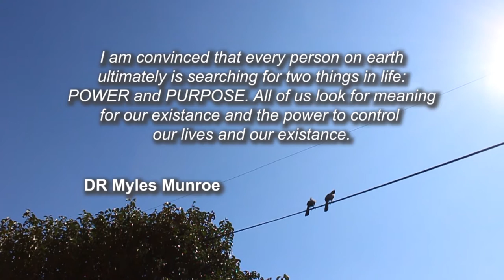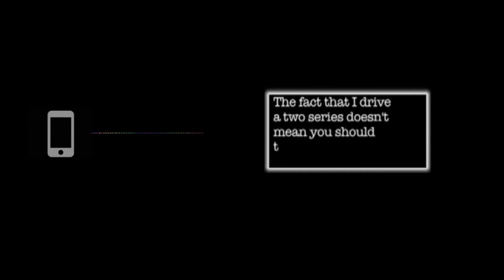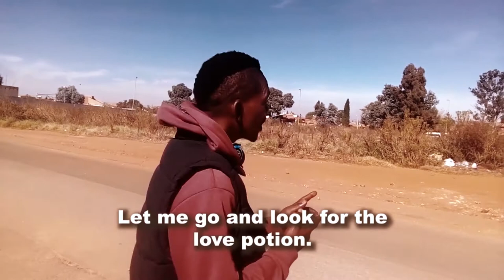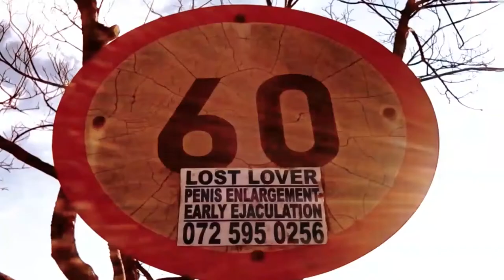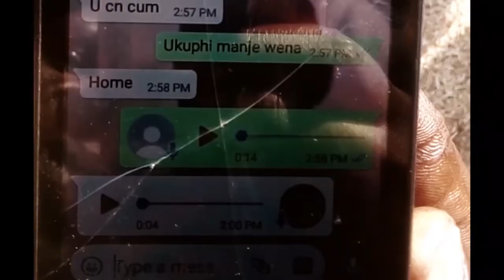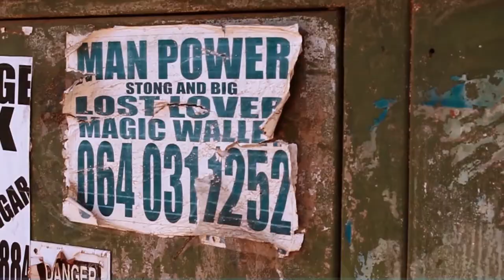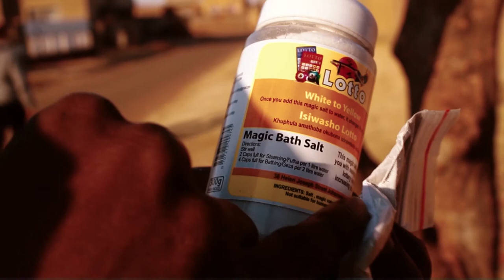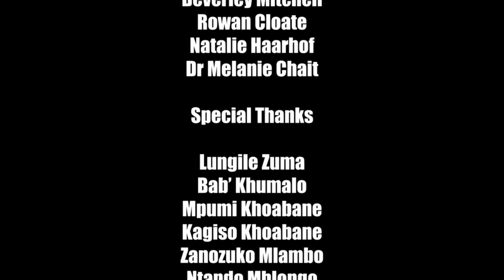Love potion(umuthi wentombi) full documentary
The personal documentary film about a guy who tries the love potion for the first time to get ladies. The doccie features a love potion called Isgqabo also known as "Iskhahlamezi", "Isqabelo" ,udumba kasbumbu.